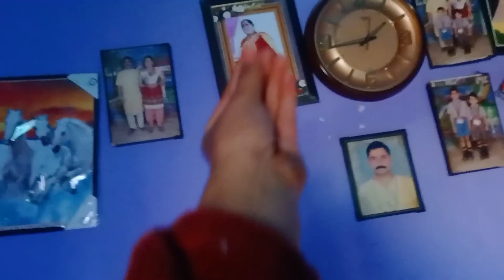कुछ इस तरह है हमारा घर बिल्कुल शहर जैसी सुविधा 🤗🏠!pahadilifestyle